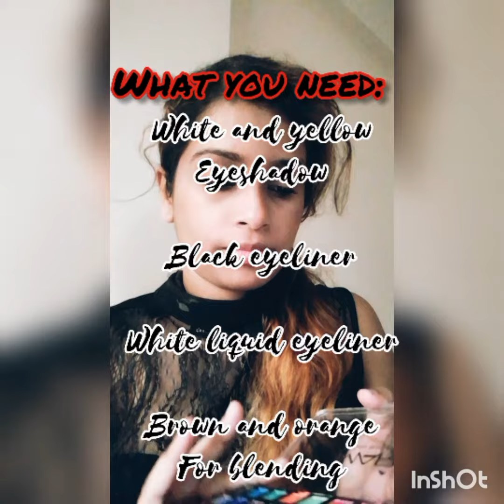Good Omens: Crowley Cosplay Makeup WITHOUT LENSES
Here's a quick makeup tutorial on how to create Crowley's demon eyes (from Good Omens). No lenses required!